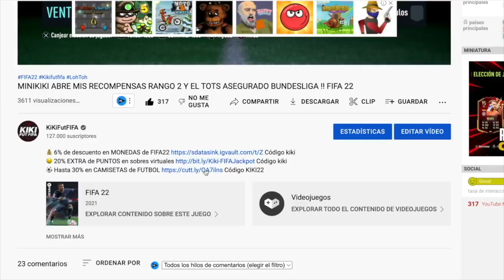ABRIMOS NUESTROS 2 SOBRAZOS DE 7 JUGADORES +90 EN FIFA 22 !! 7X90+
⚽️ Hasta 30% en CAMISETAS de FUTBOL Código KIKI22

Abro mi icono top una vez mas en fifa 22 y me pasa y me sale esto abriendo sobres.